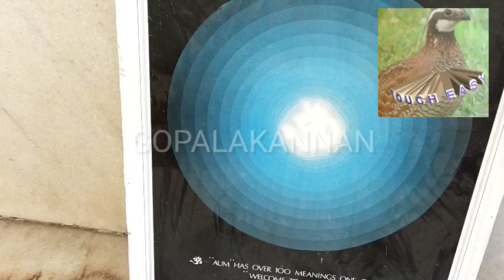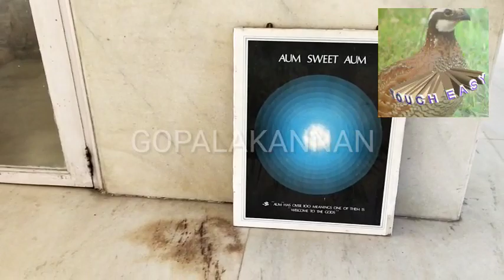PURI JEGANATH TEMPLE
AT CHENNAI